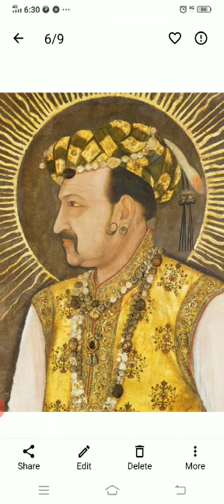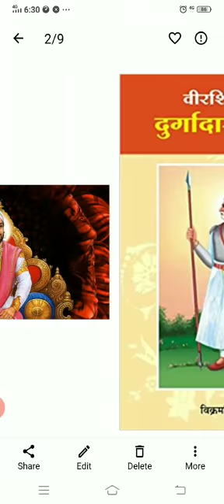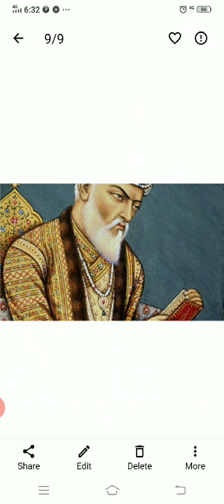ઘોરણ- ૭ સામાજિક વિજ્ઞાન પાઠ -૩